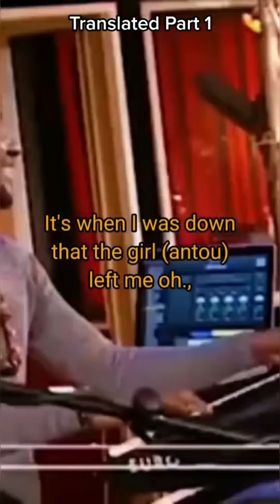English translation of Magic System - Premiere Gaou👀🎶 Pt 1